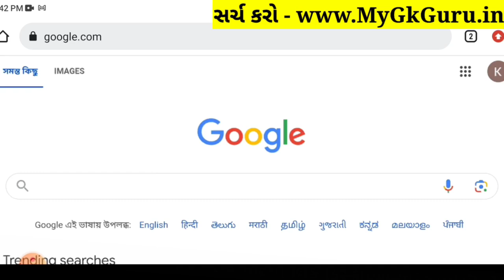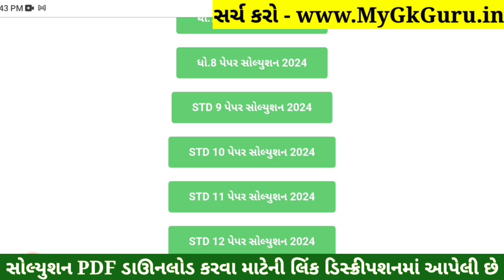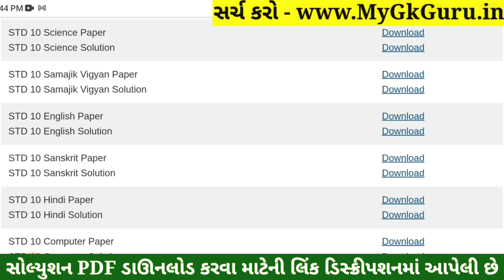STD 10 Samajik Vigyan Paper Solution 2024 80 Marks, STD 10 SS Paper Solution 2024 80 Marks, October